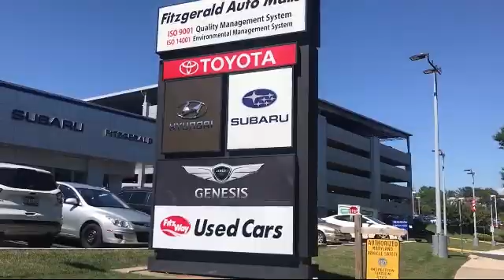2019 Toyota C-HR SUV LE FWD (Natl) Gaithersburg Germantown Clarksburg Rockville Urbana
2019 Toyota C-HR SUV LE FWD (Natl) Stock Number: EA09609A Vin:NMTKHMBX1KR088123.